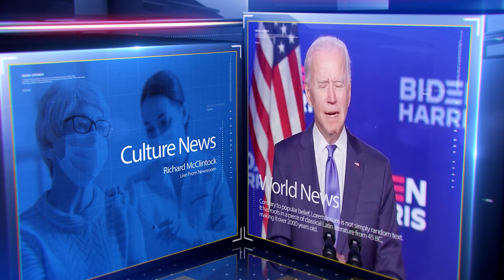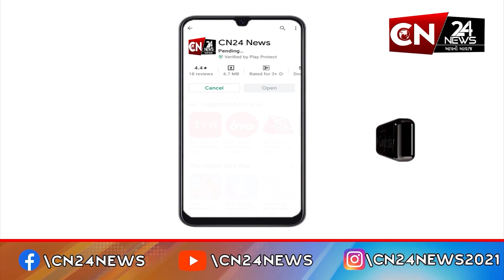રાષ્ટ્રીય : દીકરીએ ગોલ્ડ મેડલ જીતીને દેશનું નામ કર્યું રોશન